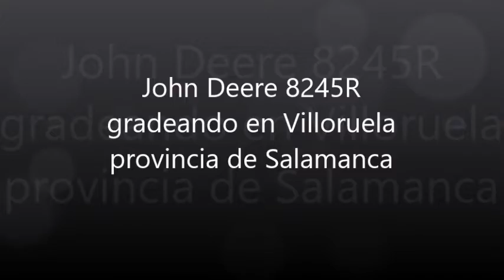John Deere 8245R gradeando en Villoruela provincia de Salamanca